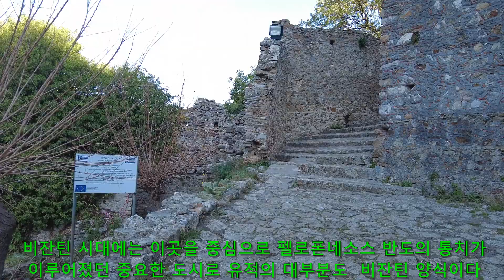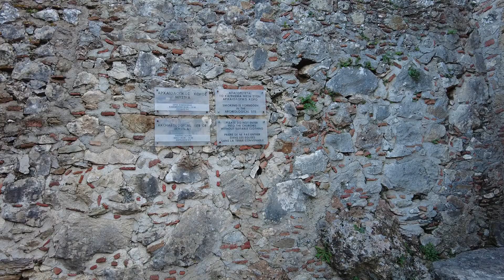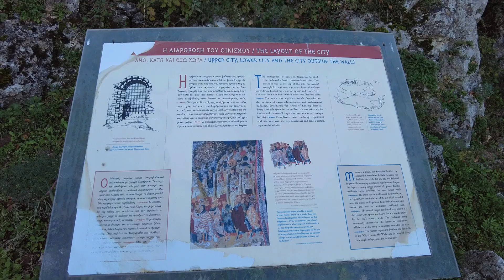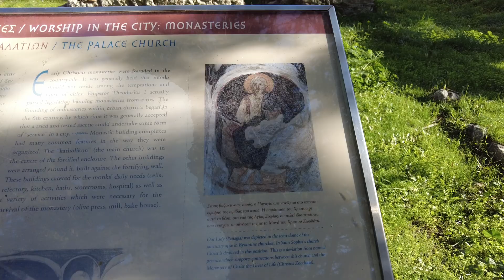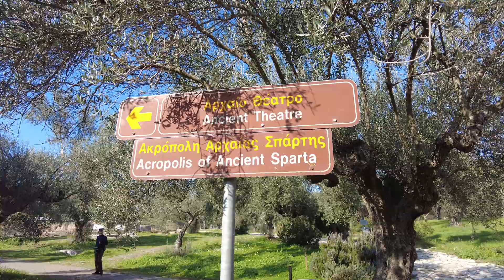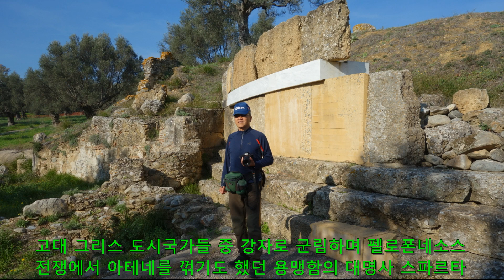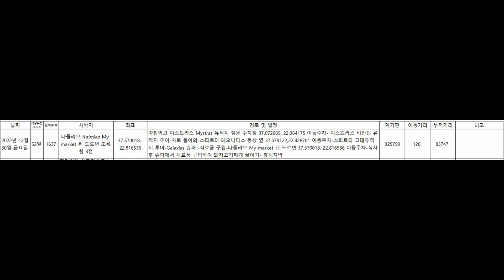11 22 차박캠핑 유럽여행 그리스 05편2022 12 30 스파르타Sparti, 미스트라스Mystras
고대 그리스의 강자 스파르타와 비잔틴 유적지 미스트라스 여행기입니다.

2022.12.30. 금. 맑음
아침먹고 미스트라스 Mystras 유적지 정문 주차장 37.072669, 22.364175 이동하여 주차하고 미스트라스를 투어했다.
미스트라스는 동로마 제국의 제후국 ‘모레아(Morea)의 경이로움’으로 불리던 중세도시다. 13세기 중반 아카이아 공국의 제후 ‘빌라르두앵의 윌리엄 2세’에 의해 세워진 620미터 산 위의 요새도시다.  윌리엄 2세는 비잔틴과의 전쟁에서 팔라이올로고스 왕조의 미카일 8세에게 패해 포로신세가 되는 바람에 모넴바시아, 마니아, 미스트라스 등 3개의 요새를 미카일 8세에게 넘겨주었다.
이루 비잔틴의 지배하에 놓였고, 비잔틴은 군사령관이자 총독이 이곳에 부임하였다. 미스트라스를 축으로 비잔틴 제국의 펠로폰네소스 반도의 통치가 이루어졌다.
16세기 터키인에게 점령되었다가, 1669년에는 베네치아에 일시적으로 정복된 뒤 1687년에서 1715년까지 지배를 받았고 1715년에 다시 오스만 제국에 넘어갔다. 그 당시만 해도 약 4만명의 주민이 살고 있었으며 견직물이 유명했다고 한다. 18세기에 알바니아 인들의 침입으로 도시의 상당 부분이 파괴되었고 이후 19세기 초 미스트라스는 완전히 쇠퇴했다. 다행히 수도원 교회, 궁전의 일부가 잘 보존된 채로 아직 남아있다.
비스트라스에 남아있는 유적 대부분은 비잔틴 양식의 건축물들과 예술 작품들이다. 성 테오도레스 성당, 판타나사 수도원, 페리블렙토스 성당, 성 소피아 성당 등이 대표적이다. 이중 도시의 중서부에 위치한 페리블렙토스 성당은 14세기 말에 세워진 것으로 아름다운 프레스코화로 유명하다. 이 채색그림은 비잔틴 문화의 예술 정신이 잘 표현된 소중한 작품으로 평가받고 있다.
미스트라스는 여러 나라의 지배를 받고 중세에 걸쳐서 흥했던 도시이다.
비잔틴 제국에서 콘스탄티노플에 이어 두 번째 도시였다는 미스트라스는 1453년 콘스탄티노플이 오스만 투르크에게 함락된 뒤에도 7년이나 더 독립을 유지했다고 하다. 고대 그리스 시대에 최강의 군사국가였던 스파르타가 몰락한 이후에 스파르타의 남서쪽 산기슭에 세워진 거대한 성채도시 미스트라스의 유적들은 세월의 무상함을 느끼게 하는 유적이었다.
경사가 급한 산 정상에 튼튼하게 쌓은 미스트라스의 성과 성 아래의 궁전 터와 교회 유적을 둘러보고 스파르타로 돌아왔다. 스파르타 유적지 입구 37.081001, 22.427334에 이동주차하고 스파르타 고대유적지 투어했다. 고대 스파르타의 유적은 올리브 과수원에 묻혀 좀 방치되고 있다는 느낌이 들었다.
스파르타(Sparti) 를 모르는 사람은 없을 것이다. 스파르타식 교육, 스파르타식 기숙학원 등으로 아주 혹독하고 지독한 훈련의 대명사가 스파르타니까... 스파르타는 고대 그리스에서는 최강의 육군전투력으로 아테네와 어깨를 견주었다. 페르시아가 그리스를 침공했을 때 아테네가 적극적으로 응전하여 승리한 이후 다소 아테네에 밀리는 듯하다가, 아테네의 확장을 견제하기 위해 펠로폰네소스 전쟁을 일으키고 결국 전쟁에서 승리하였으나, 발칸반도 북부의 마케도니아가 확장하면서 아테네 연합군이 패한 후에, 스파르타만이 소외되는 운명에 처하고 말았다.

최근, 우리에게 다시 스파르타를 각인시킨 영화가 있었는데, 바로 영화 '300'이다. 페르시아의 다리우스왕의 1차 침공 10년 후에, 크세르크세스가 2차 침공을 하였을 때 그리스 전역이 연합하여 항전할 때, 아테네 북쪽의 테르모필레(테살리지역)에 전선을 형성한 바가 있는데, 이때 연합군은 전선을 후퇴시키기로 결정하였는데, 스파르타의 왕 레오니다스는 300명의 정예병을 이끌고 연합군의 결의를 무시하고 전투를 결정한다. 그러나 결국, 현지인의 내통으로 협공을 당해 전원이 전사하고 마는 일이 있었다. 실제 전투는 그리스 중북부의 테르모필레에서이다. 왕은 300의 군사를 이끌고 거기까지 가서 페르시아의 대군을 맞아 싸웠던 것이다. 스파르타는 아직도 그 일을 기억하고 있고, 레오니다스왕의 동상, 흉상 등이 복원되어 있다.
영화에 보면 레오니다스가 왕인데 왜 다른 정치가들이 이래라 저래라 하는건지 이해가 잘 가지는 않았었는데, 알아보니, 스파르타에는 군사를 담당하는 왕과 정치를 담당하는 왕이 따로 있었고, 실제 정치는 30명의 원로원 또는, 5명의 감독관에 의해 이루어졌었다고 한다. 레오니다스는 군사를 담당한 왕이었던 것이다

Galaxías 슈퍼로 이동하여 식료품 구입하고 나폴리오로 이동했다. 나폴리오 My market 뒤 도로변 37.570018, 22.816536 에 주차하여 식사 후, 슈퍼에서 식료품 구입하여 돼지고기찌개 끓이고 쉬다가 잤다.